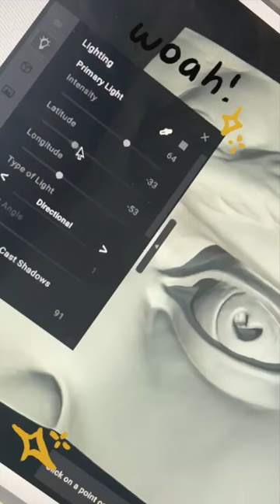Student Short: Don’t Know What to Draw?